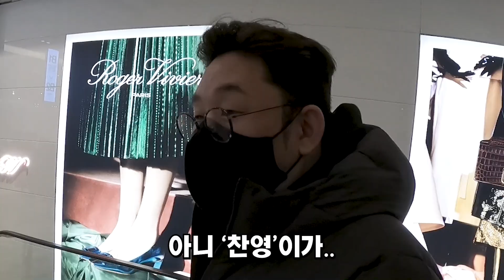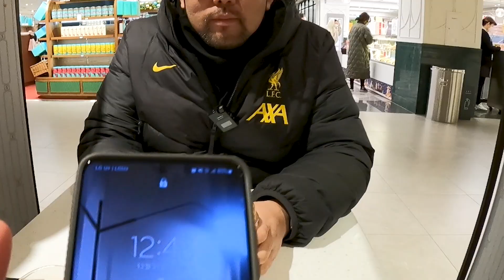옆집형 구독하셨다면 꼭 클릭해 주세요.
Kevin MacLeod의 Midday Dance에는 크리에이티브 커먼즈 저작자 표시 4.0 라이선스가 적용됩니다.